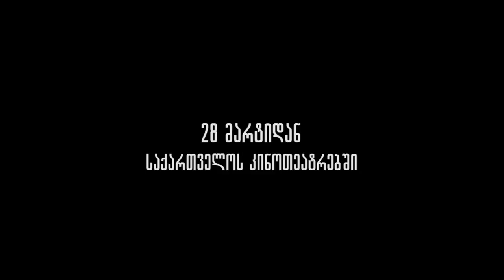Giorgi devadze koma trailer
2011weli.